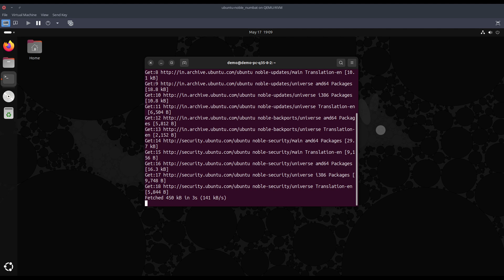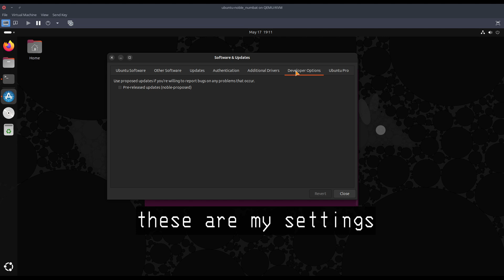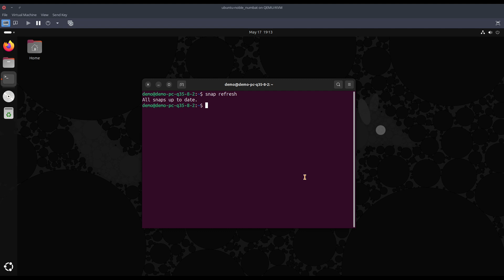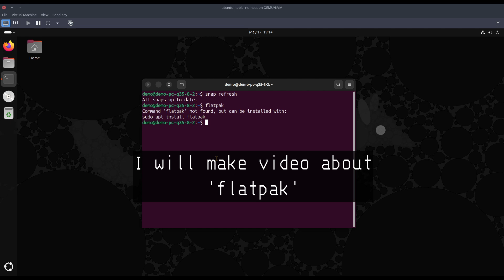Update Ubuntu 24.04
Update Ubuntu 24.04, user apps and core system apps
snap refresh
flatpak update
combined apt command
sudo apt update && apt upgrade -y
'-y' is for not to ask to press 'y', you can remove it to manually press 'y'